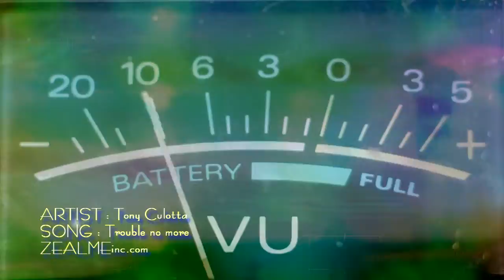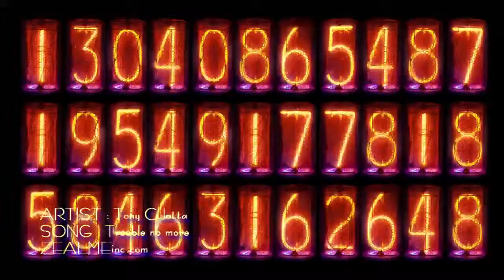Trouble no more Classic rock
studios,
 South Florida. Full production company. Sound recordings audio and video. See our website for more info.
get a copy through the zealmeinc.com website